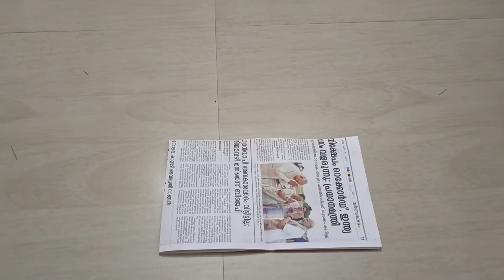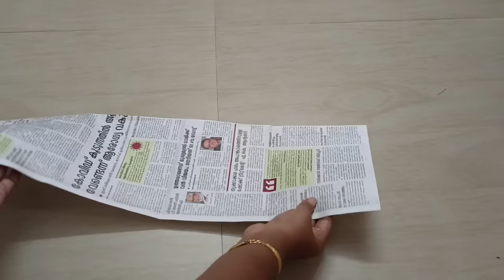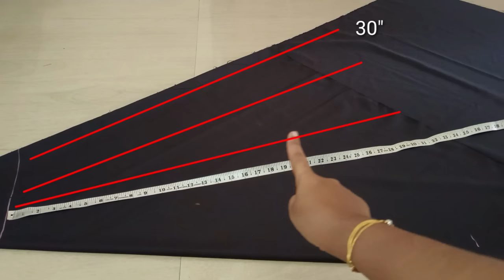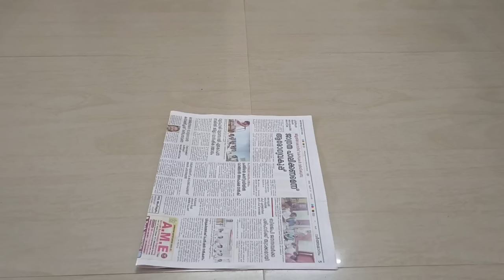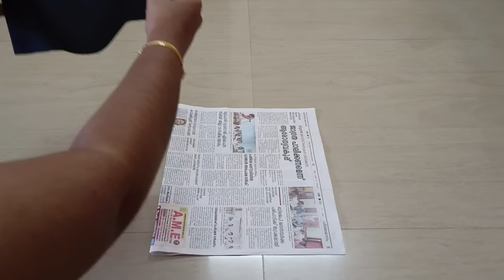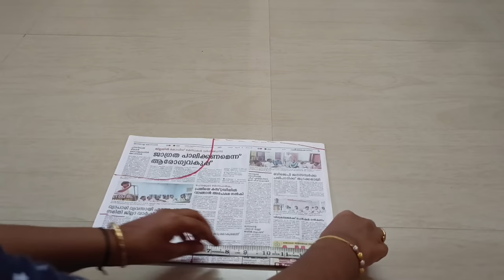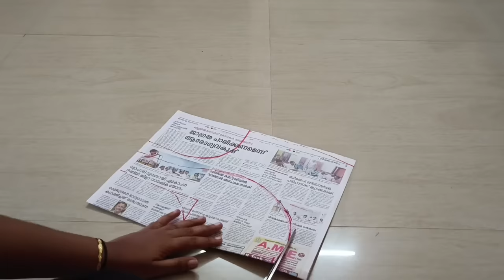Full Circle Umbrella Top തയ്ക്കാൻ പഠിക്കാംpartywear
Umbrella top stitching Malayalam
Full Circle Umbrella Top Malayalam
Umbrella Kurtis
Stitching Malayalam
Achammas world